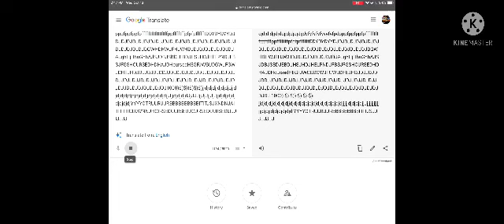very cursed google translate beatbox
song: cursed beatbox idk